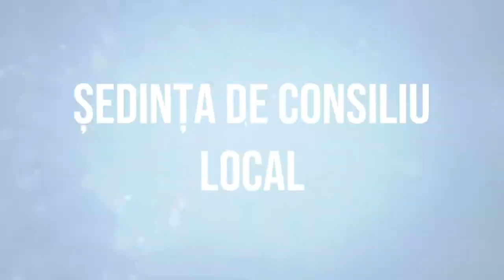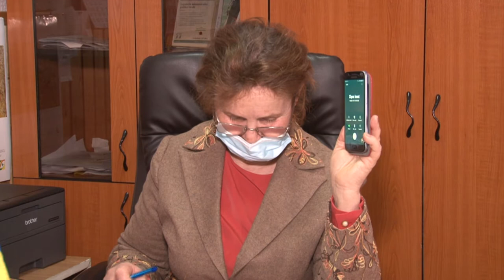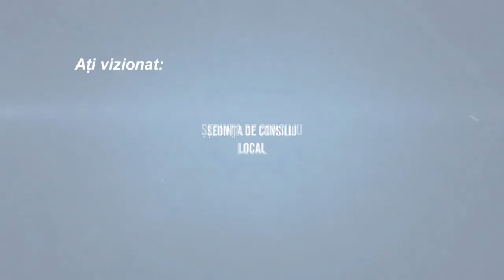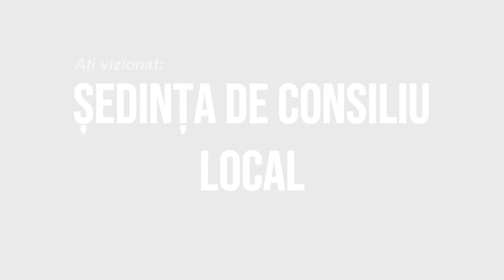LA SCORTENI Sedinta Consiliului Local din 31 martie FILMARE EXCLUSIV TV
LA SCORȚENI, județul Bacău, Ședința Consiliului Local din 31 martie FILMARE EXCLUSIV TV.

Cu drag,
echipa Exclusiv

Vizionare plăcută !